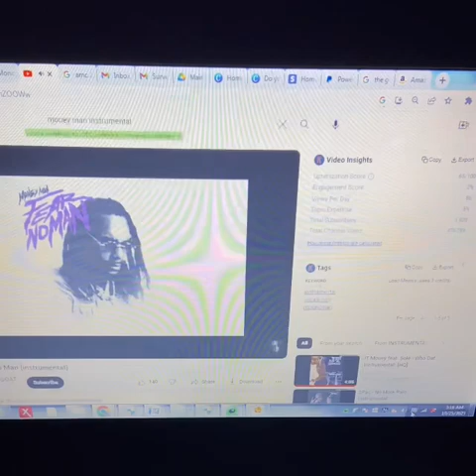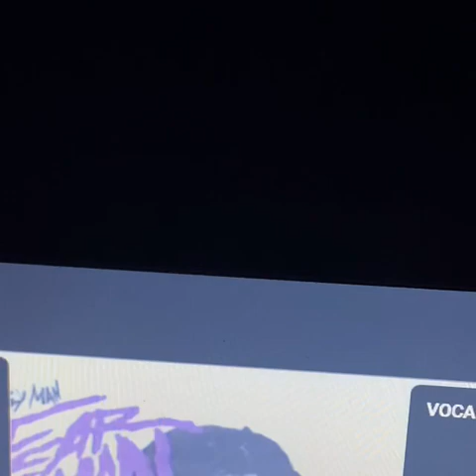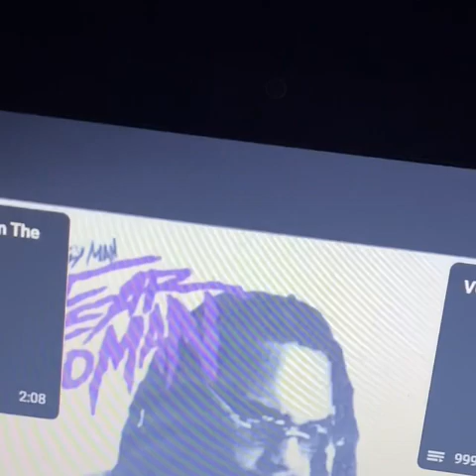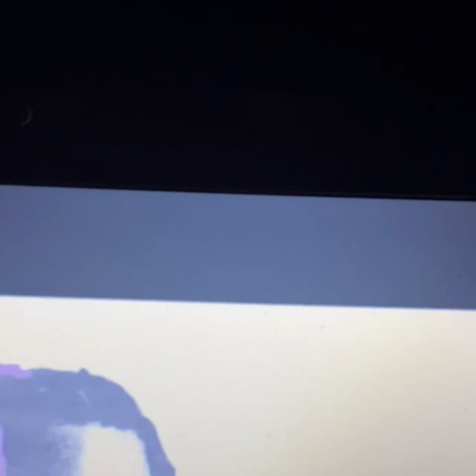FEAR NO MAN (RAW FREESTYLE) | @moneyman2203 @sloppyelephant